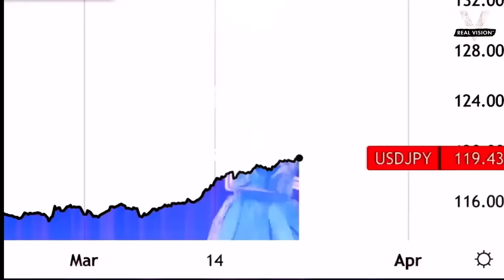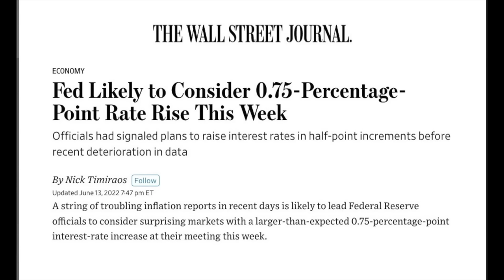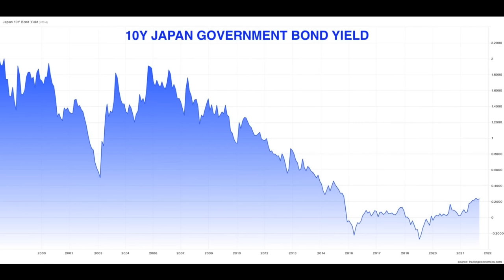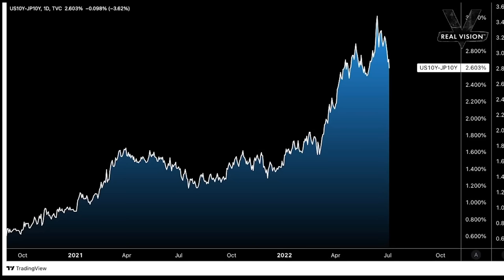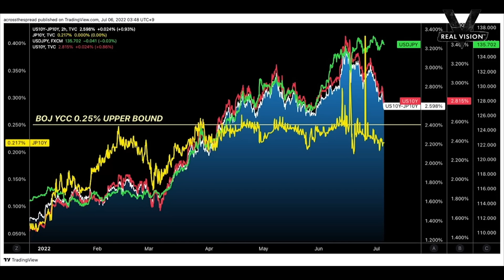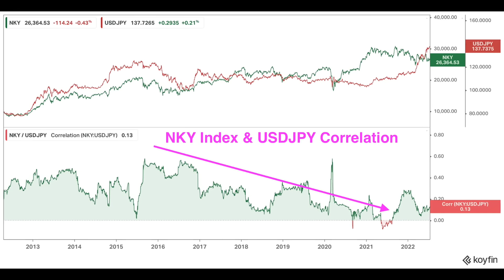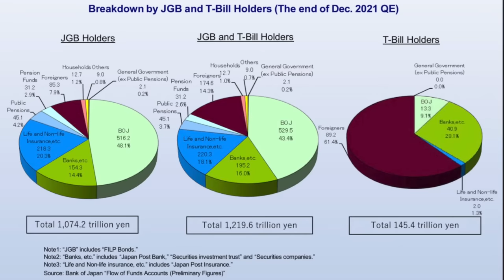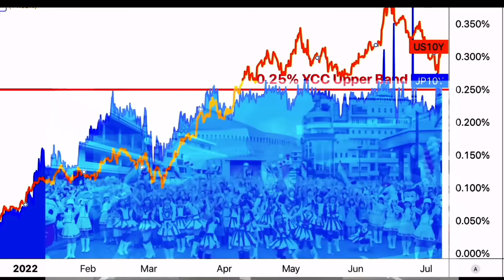How the Bank of Japan Blew Up Global Markets in 2022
The Bank of Japan began 2022 in “forgotten obscurity,” but it’s now at the center of some of the worst cross-asset market conditions on record.

Real Vision Global Markets Editor Weston Nakamura first alerted investors to the BankofJapan’s policy divergence in January 2022.

Tokyo-based Nakamura looks back at the historic first six months of the year through the lens of the BoJ and its controversial “yield curve control” effort.

This is the only major central bank still actively easing. Indeed, its peers are aggressively tightening to fight global inflation. And the Japanese yen reflects this divergence, plummeting to multi-decade lows.

The BoJ continues to do battle with traders piling into the now-infamous “short Japanese government bonds” widow-maker trade, purchasing a record amount of JGBs to defend its 25 basis point yield peg.

That’s even as Japan sees its first episode of inflation in decades. Governor Haruhiko Kuroda enters his final year with the BoJ in crisis, having established his candidacy for the most radical central bank head in modern history.

In this video, Weston talks about JGBs, global rates, and currency markets, as unprecedented developments in Japan spill into the rest of the world.

Follow Weston on Twitter @acrossthespread for real-time market commentary on the Bank of Japan and global markets.

Read his thread on market data providers’ errors on live JGB prices